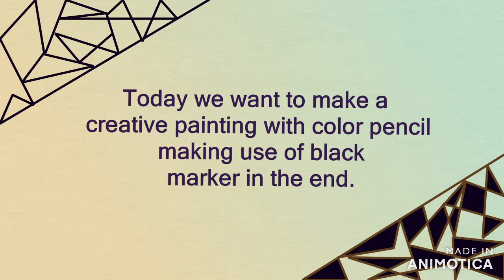Color pencil drawing (#5)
Color pencil drawings are among my favorites because we can have various beautiful colors and endless shadings for each.